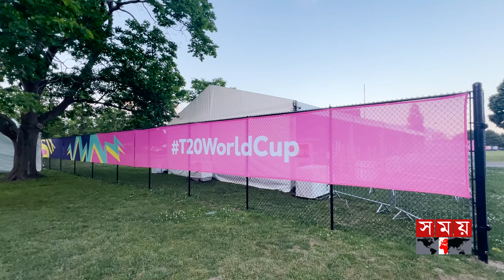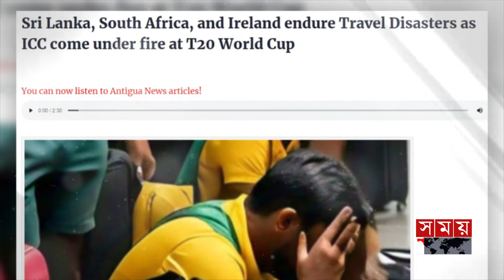হ-য-ব-র-ল বিশ্বকাপ, এয়ারপোর্টে ৭ ঘণ্টা বসে থাকলো ক্রিকেটাররা | T20 World Cup | Complain Against ICC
টি-টোয়েন্টি বিশ্বকাপের ব্যবস্থাপনায় বিশৃঙ্খলা চরমে। সহআয়োজক যুক্তরাষ্ট্র ব্যর্থ হচ্ছে অংশগ্রহনকারী দলগুলোকে লজিস্টিক সাপোর্ট দিতে। এবার ফ্লাইট বিলম্বের কারণে ৭ ঘন্টা বিমানবন্দরে বসে থাকতে হয়েছে দক্ষিণ আফ্রিকা, শ্রীলঙ্কা ও আয়ার‌ল্যান্ডকে।